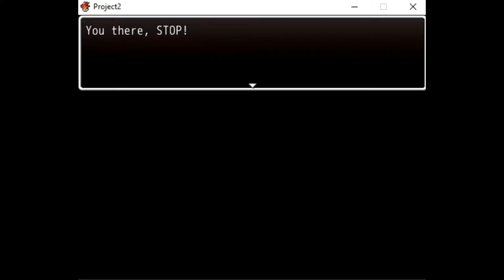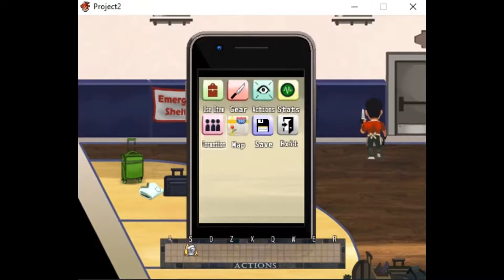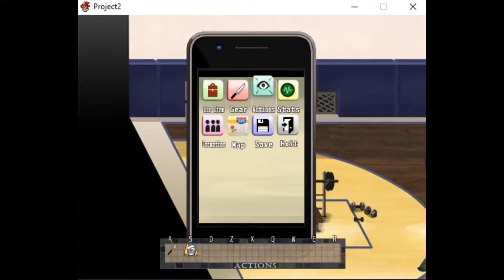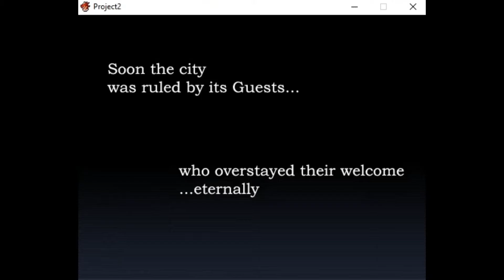Check'n Battle of the Boros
In this video I take a look at The Last Hex* a good quality RPG Maker game.
There has been effort put into giving this title interesting game play dynamics and a fun and humorous story. If you like RPG Maker games I suggest you take a look at this title, it's quite good.

Watch the video to see what the game is like for yourself then head to the following link to grab a copy.

Developers description...

Battle of the Boros is an action adventure RPG set during a mysterious invasion and occupation of New York City.

You play Kristen and the team of survivors she assembles to investigate what happened and reclaim the city.

You control a team of up to three characters at a time, each of who fights a little differently. Some specialize in attack, some in defense and some in support.

Through camping and chatting with your teammates you form friendships and can become even stronger!